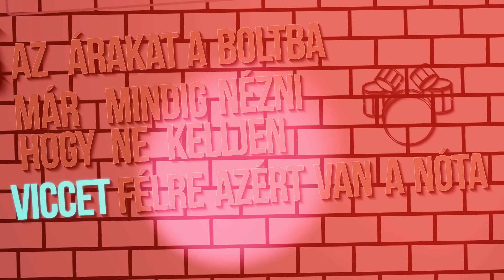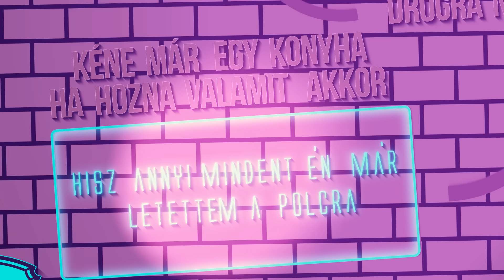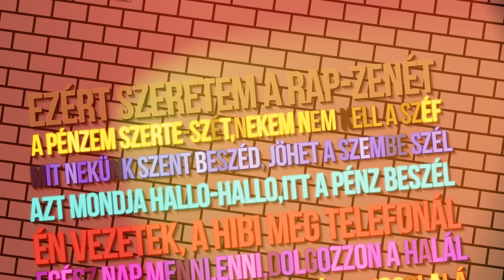HIBRID x BEAT - HATALMAS SZTÁR (Official Lyrics Video)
Management Info | Fellépésszervezés: : Papp Gergely

prod by: P.R Beats
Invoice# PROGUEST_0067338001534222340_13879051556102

Mix/master: Hibrid